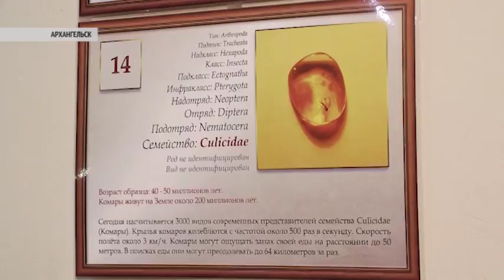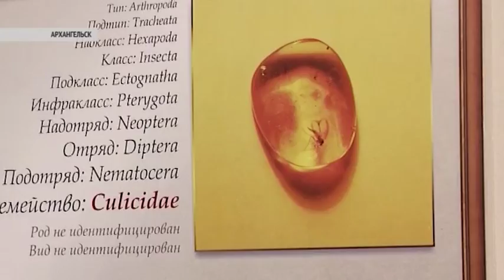КУЛЬТУРНЫЙ ГОРОД 31.01.18